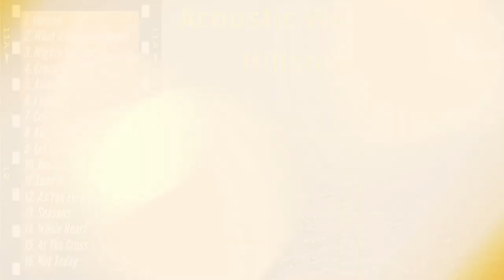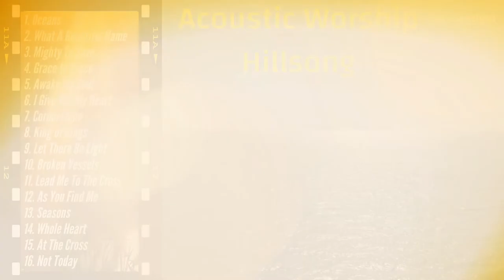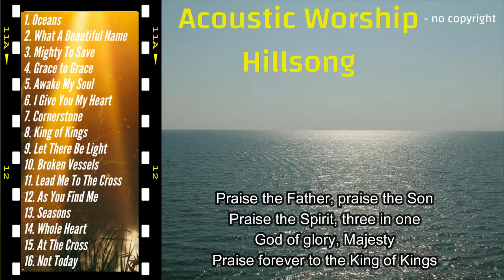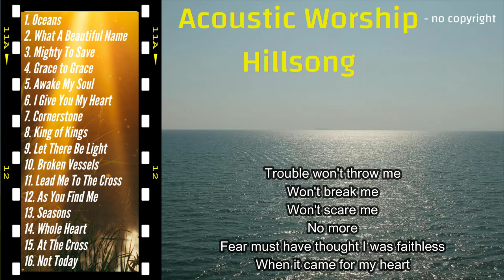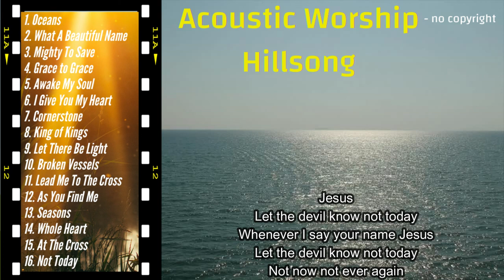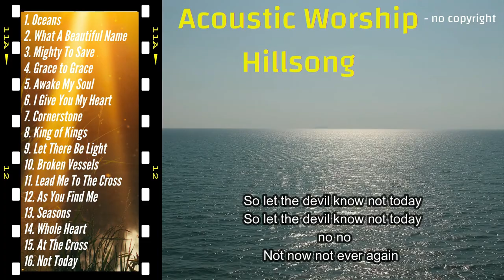ACOUSTIC WORSHIP HILLSONG – no copyright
💓 Welcome to my MUSIC Relaxation HUB your Journey to Relaxing Music.

1. Oceans
2. What A Beautiful Name
3. Mighty To Save
4. Grace to Grace
5. Awake My Soul
6. I Give You My Heart
7. Cornerstone
8. King of Kings
9. Let There Be Light
10. Broken Vessels
11. Lead Me To The Cross
12. As You Find Me
13. Seasons
14. Whole Heart
15. At The Cross
16. Not Today

Thank you for liking, following, listening, commenting, and sharing!
Much Love 💓

Thanks to:
Wondershare Filmora X - for my free Video Editor

Yeah
Oh Jesus yeah, my God
Source: LyricFind
Songwriters: Joel Houston / Matt Crocker / Salomon Lighthelm

Not Today
Hillsong UNITED
Trouble won't throw me
Won't break me
Won't scare me
No more
Fear must have thought I was faithless
When it came for my heart
'Cause I got a song that will never die
I know your love is the reason why
I'll sing the night into the morning
I'll sing the fear into your praise
I'll sing my soul into your presence
Whenever I say Your name
Let the devil know not today
Tell me did the enemy panic
As you took up that cross
Tell me did the darkness cry mercy
As You rolled back that rock
'Cause I know Your life is the life in mine
Whenever I say your name Jesus
Not now not ever again
Your love stood down death
Crushed the devil's head
Fear is just a liar
Running out of breath
The fight beneath Your feet
I'm standing on Jesus' Name
So let the devil know not today
Let the devil know not today no no
Not now not ever again Jesus
Source: Musixmatch
Songwriters: Joel Houston / Matt Crocker